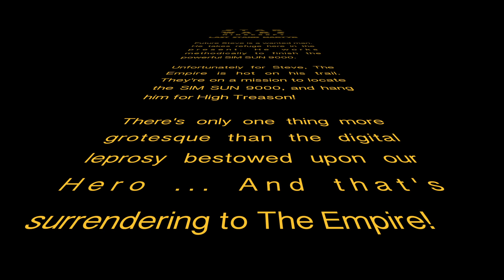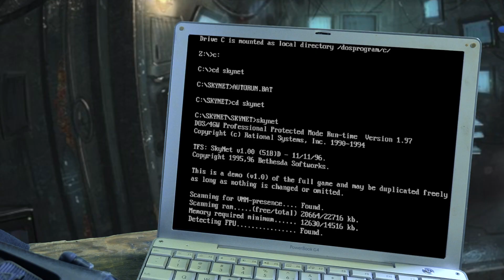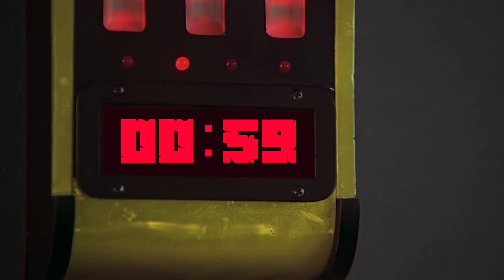Star Wars Minecraft - Hardcore Survival PART 5 | Short Film | Semi Live Action | Last Stand Martyr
STAR WARS
MINECRAFT
Last Stand Martyr

Future Steve is a wanted man. He takes refuge here in the present. He works methodically to finish the powerful SIM SUN 9000. He plans on starting a New World inside this new VR Program and leaving this one behind.

Unfortunately for Steve, The Empire is hot on his trail. They're on a mission to locate the SIM SUN 9000, and hang him for High Treason!

There's only one thing more grotesque then the digital leprosy bestowed upon our Hero and that's surrendering to The Empire!